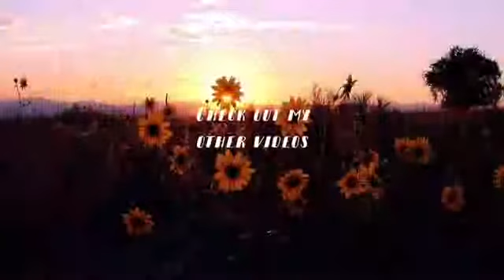Best and Worst of Mary Kay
Hey everybody, so in today's video we discuss the best, the okay, and the worst of Mary Kay products.  I hope you find this video helpful, please enjoy!
WATCH MY LAST VIDEO⬇️
Old Eyeshadow Palette Releases You Should Pull Out for SUMMER

WELCOME NOTE!✨
Welcome if you're new here lovelies!  If you want to learn more about makeup, just enjoy it, or want to hang out and chat with me then I would love for you to stick around and subscribe!
With All My Heart and Many Blessings,
Mary Bernadette❤️

**all editing and music used can be found on iMovie!